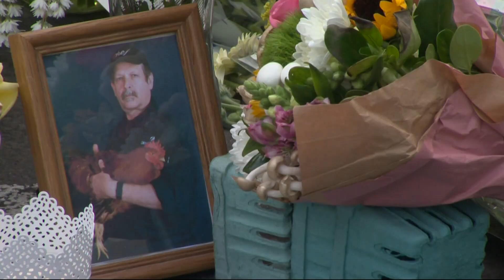Judge to decide if jailhouse informant can testify in Nancy Brophy trial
The ongoing trial of romance novelist Nancy Crampton Brophy went on pause on Friday while prosecutors and Crampton Brophy’s defense team presented arguments about whether to allow the state to bring in a former cellmate of Crampton Brophy’s as a rebuttal witness, although Judge Christopher Ramras ultimately said he would wait until Monday to announce his decision.